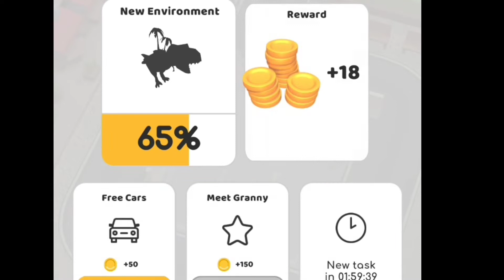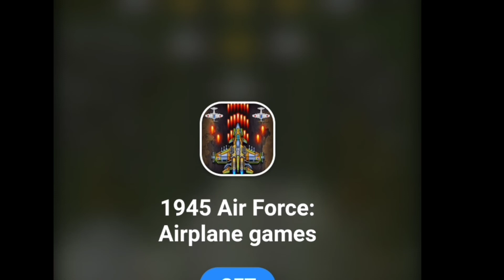Maglaro muna tayo....☺️☺️☺️